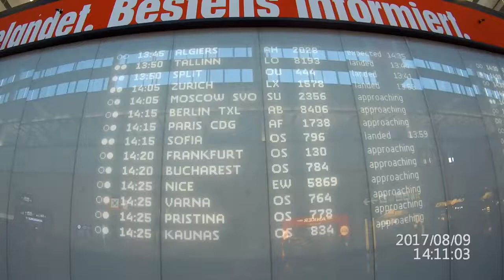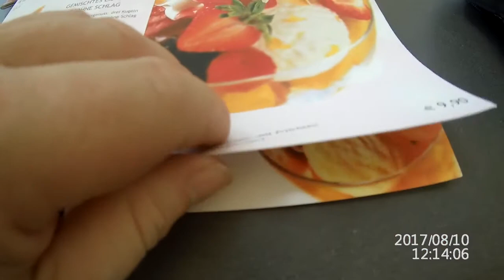WIEN - SALZBURG MIT MA SAINT